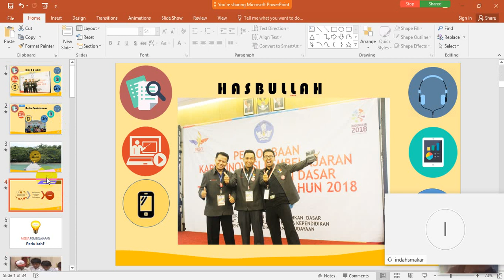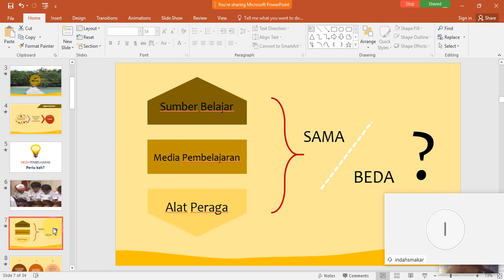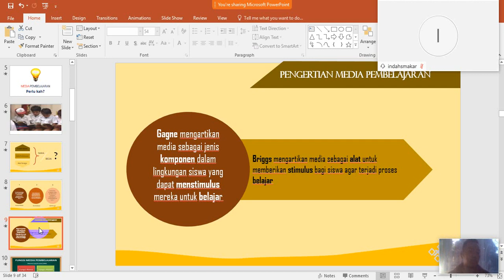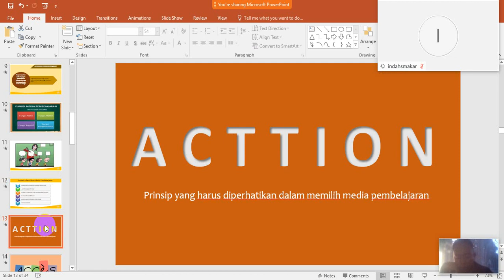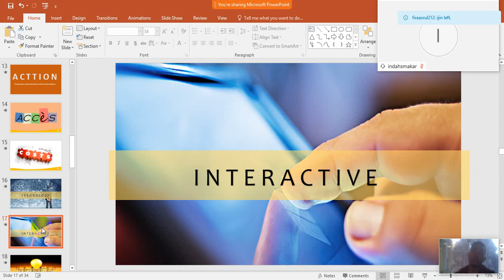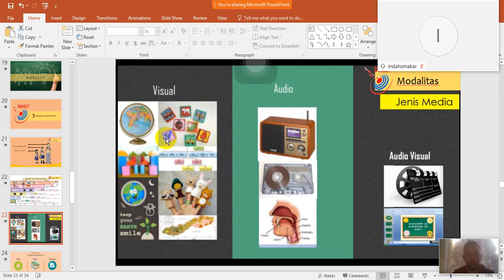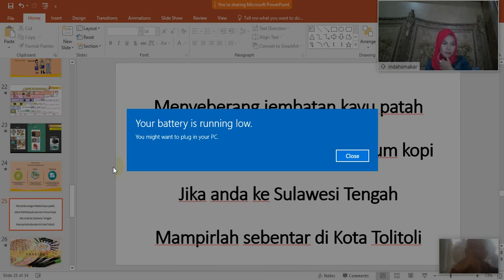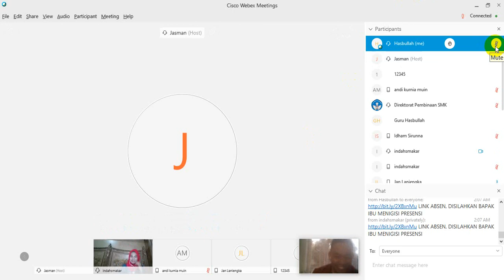VCT Batch 3 Hasbullah Media Pembelajaran Selasa 4 Maret 2019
Rekaman VCT Batch 3 Sulawesi 51 Seamolec